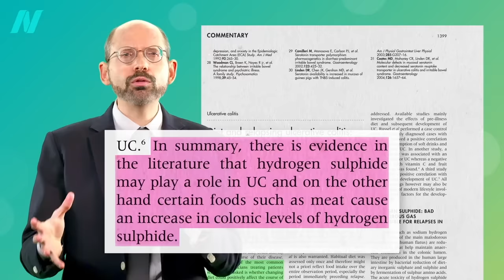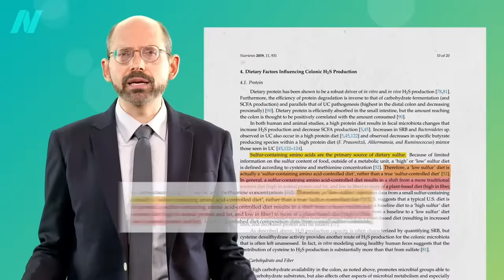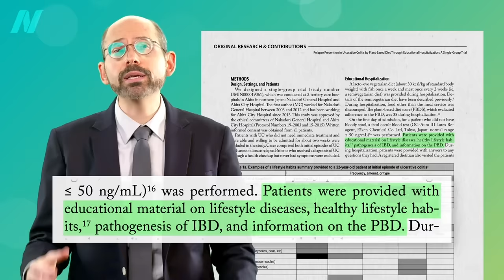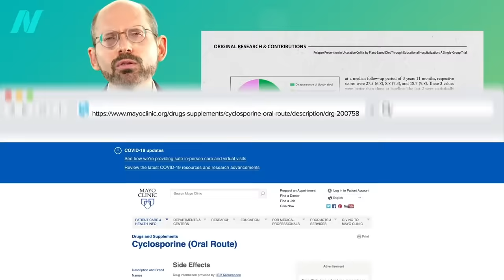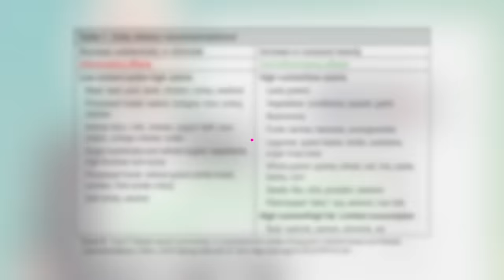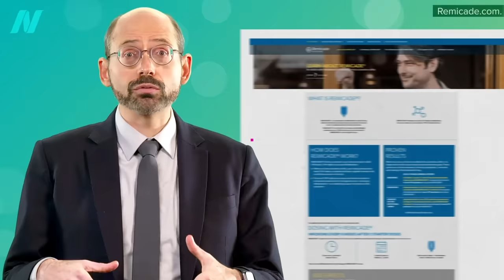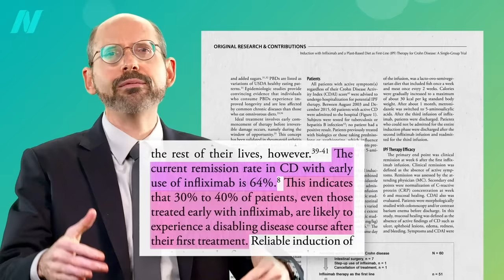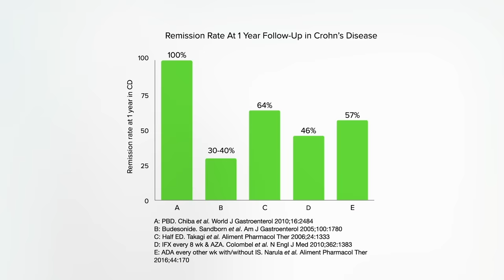Friday Favorite: The Best Diet for Ulcerative Colitis and Crohn’s Disease Treatment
Switching to a plant-based diet has been shown to achieve far better outcomes than those reported on conventional treatments in both active and quiescent stages in Crohn’s disease and ulcerative colitis.

If you missed the previous video, see Preventing Inflammatory Bowel Disease with Diet Here are some older videos on IBD that may be of interest to you

My previous Crohn’s videos include Preventing Crohn’s Disease with Diet and Does Nutritional Yeast Trigger Crohn’s Disease?

Have a question about this video? and someone on the NutritionFacts.org team will try to answer it.

Want to get a list of links to all the scientific sources used in this video? You’ll also find a transcript and acknowledgements for the video, my blog and speaking tour schedule, and an easy way to search (by translated language even) through our videos spanning more than 2,000 health topics.